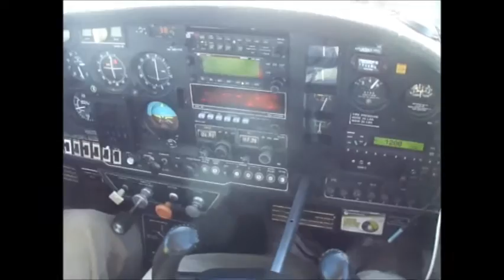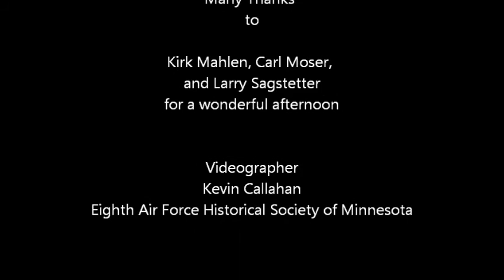The Saint Croix River Valley from the Air: Lake Elmo Airport to Taylor's Falls, MN.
An airplane ride along the Saint Croix River Valley from Lake Elmo Airport to Taylor's Falls, MN in a Grumman Tiger owned by Carl Moser and Kirk Mahlin. Pilot, Kirk Mahlin. Passenger Larry Sagstetter. Videographer, Kevin Callahan, Eighth Air Force Historical Society of Minnesota.